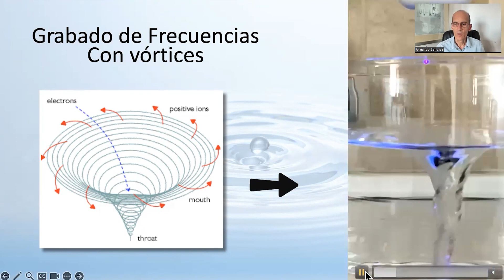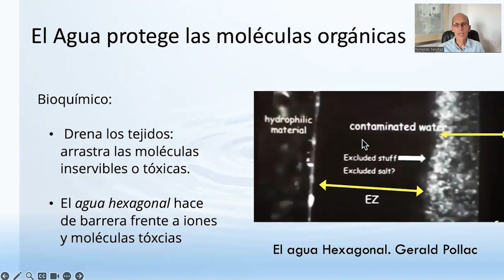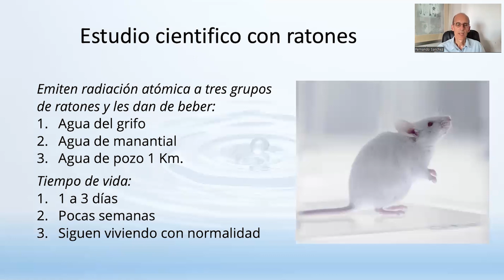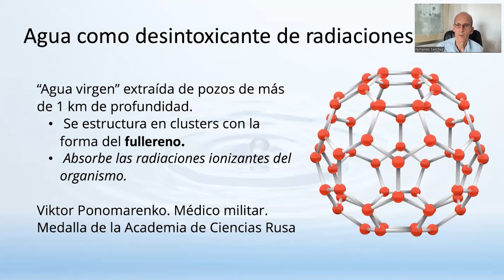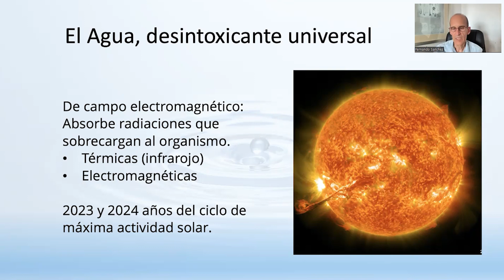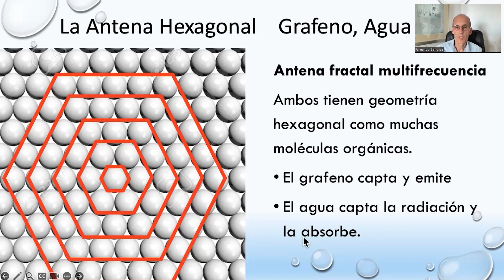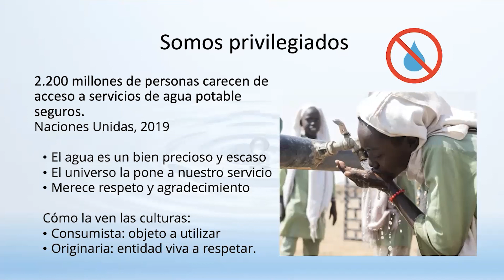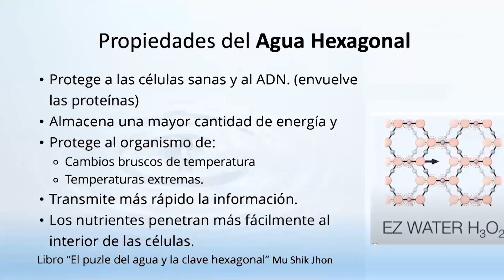Propiedades desconocidas del agua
Los productos de la marca Biocom Lux no son dispositivos médicos. La utilización de estos equipos no excluye, ni sustituye el tratamiento médico o farmacológico convencional. En caso de duda acudir a un profesional de la salud. Biocom Lux no se hace responsable de las opiniones vertidas por terceros acerca del equipo.